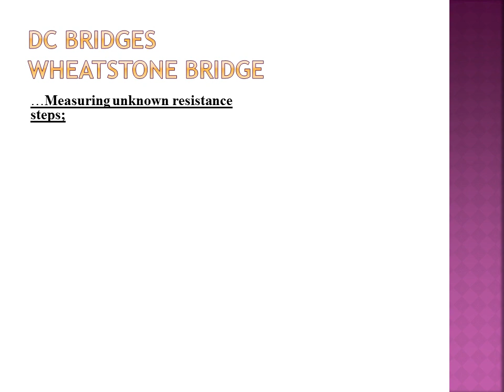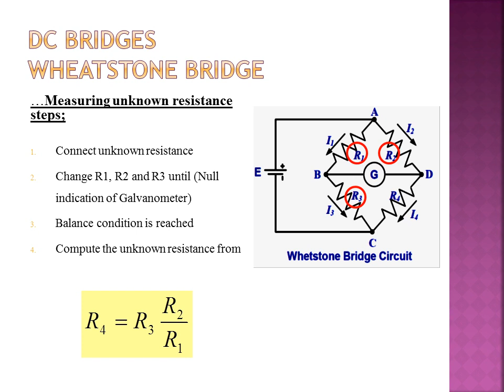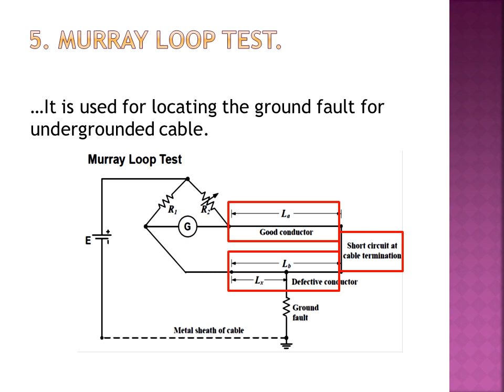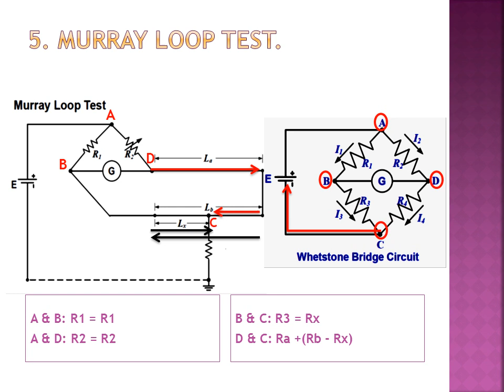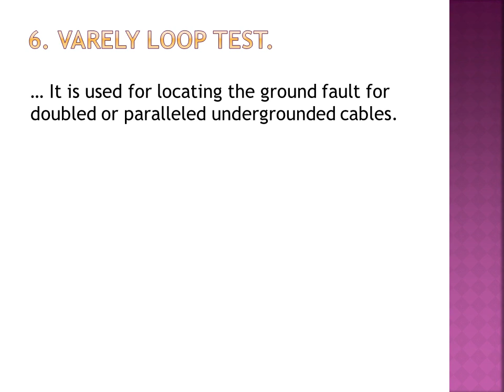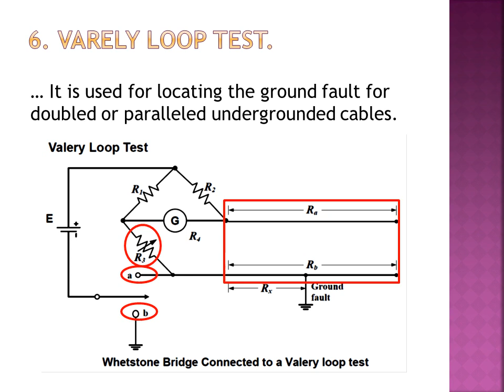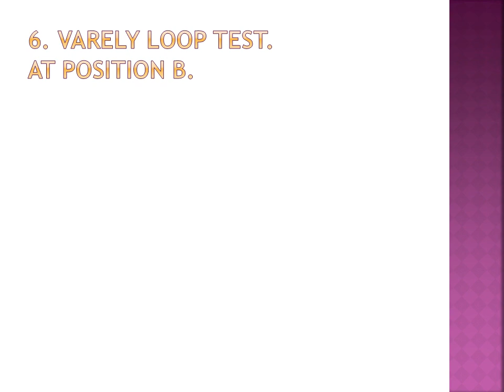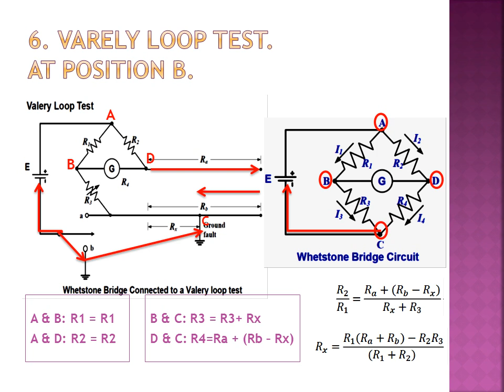Dr Zinab Elsayed _E 1106 Lec 09 Measurements 7 4 2020 DC BRIDGES 2